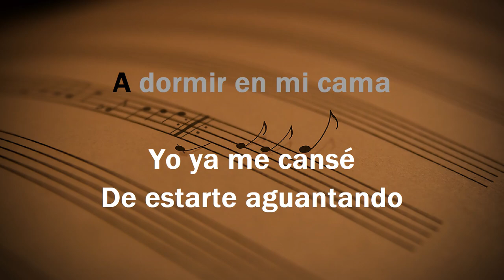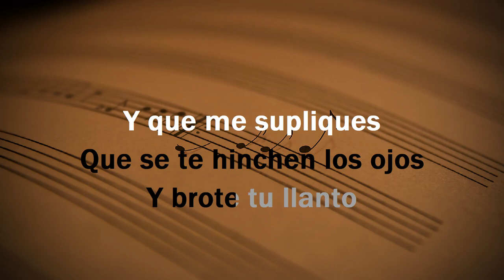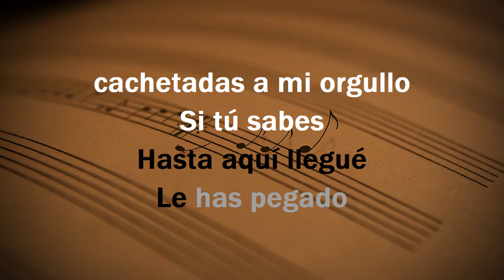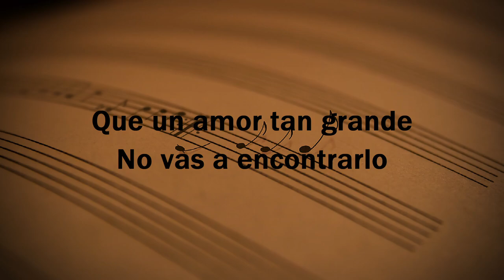Arrodillate - KARAOKE - Ariel Camacho